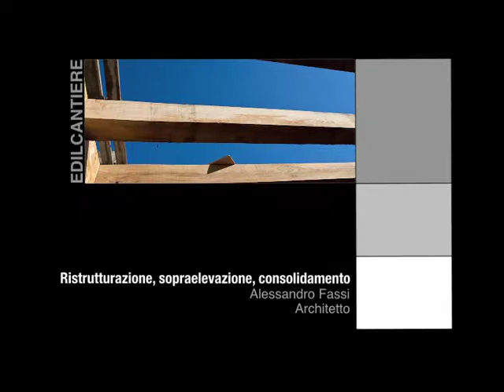Sopraelevazione in legno di un edificio anni '60 - parte 2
Planimetria dell'edificio e descrizione della struttura metallica di sostegno senza creare ponti termici.